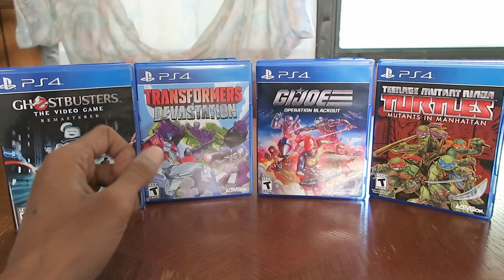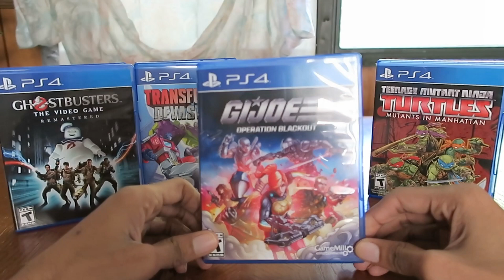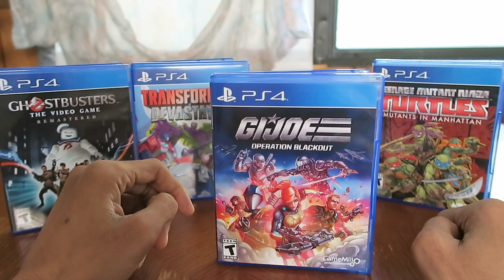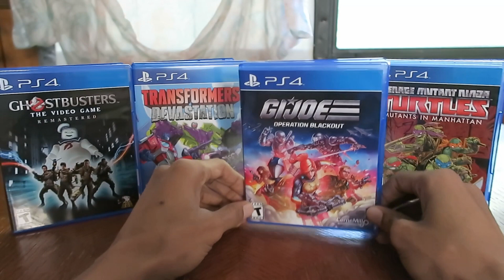Lets Talk About G.I. Joe: Operation Blackout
In this video I give my honest opinion about G.I.Joe: Operation Blackout.